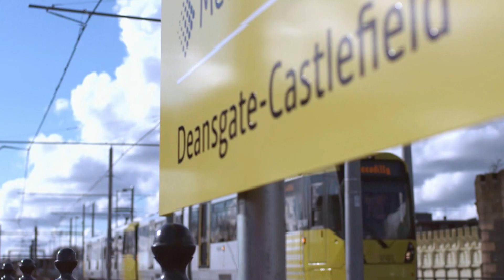Liga Mistrzów w nc+: Manchester City - PSG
Zwiastun rewanżowego meczu 1/4 finału Champions League, w którym Manchester City podejmuje PSG.